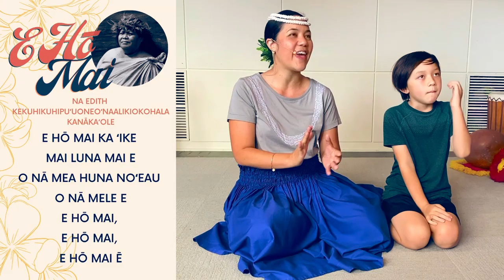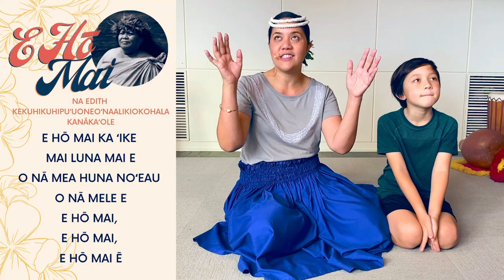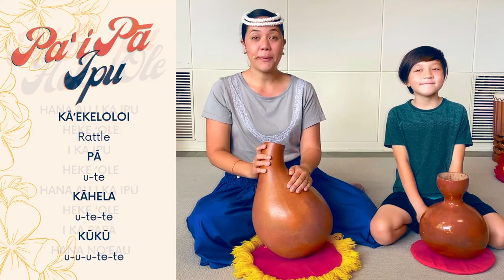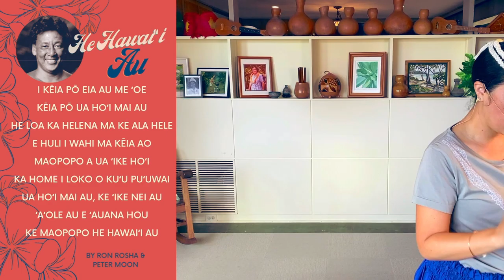HULA Lesson: Pupu o Niihau + He Hawaii Au - Week #2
Our ʻOhana Hula classes are for dancers of all levels of hula experience - Keiki, Adult, Kūpuna! Everyone is welcome!
This month's Saturday hula:
He Hawaiʻi Au
Pūpū o Niʻihau
Join us this and every Saturday at 9:00 AM Hawaiʻi Time - or catch the replay!

____Video Content____
00:00 - Intro
04:32 - Hawaii Pono 'I + Alohas
05:25 - Chants and Prayers
15:25 - Ipu Practice
23:20 - Basic Steps
31:12 - Pupu o Niihau Verse 1 Review
39:15 - Pupu o Niihau Verse 2 Lesson
51:50 - He Hawaii Au
 57:30 - Poi Balls + A Hui Hou!